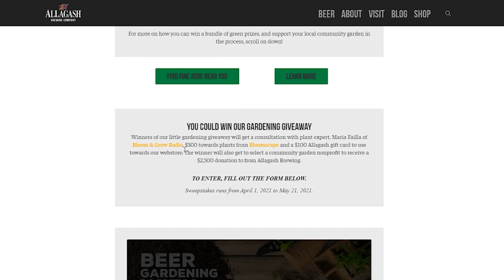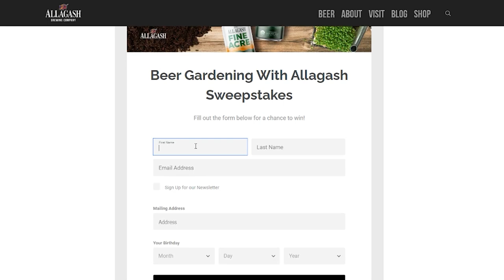3 Plant Inspired (Planty) Date Night Ideas with my Fiance Billy!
Billy and I say our whole life is a planty date, due to my extensive plant collection, BUT for today's video we are profiling 3 of our favorite ways to spend intentional time together, surrounded by plants. Whether you like to cook, stroll or talk... I highly encourage you trying at least one of these dates with your partner, or even with yourself for some true, intentional planty self care. Spring is here which menas it's time to get outside and CONNECT on a deeper level :)

Time stamps
[2:21] Date 1: Cook food you eat together (and my favorite Asian Chicken Lettuce Wraps)
[8:41] Date 2: Go on a walk in nature together
[13:15] Date 3: Have a "Level 2" conversation surrounded by plants
[18:51] Billy's experience being my partner as I became a crazy plant lady and how he coped with my intense new hobby

Thank you Allagash Brewing Company for partnering with us for today's episode!
Allagash Brewing Company is an amazing brewery and B corporation out of Portland, Maine that has just come out with Fine Acre: an organic beer that’s the perfect accompaniment to your indoor and outdoor gardening practices this spring and summer! Fine Acre’s launch supports organic gardening and farming, so we are celebrating with the Beer Gardening with Allagash Sweepstakes! The prize is insanely planty with over $3000 of gardening goodies. The sweepstakes closes May 21st, so click this link to learn about all the prizes and enter!
Fine Acre and other Allagash beers are for drinkers 21+. Please drink responsibly.

"My Fiance cared for my plants for a year: heres what happened"